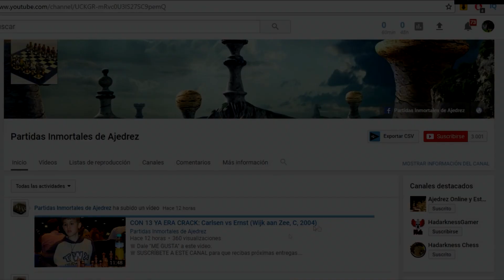UN GENIO NACIDO EN PERÚ: Cori vs Radjabov (Copa Mundial, 2013)